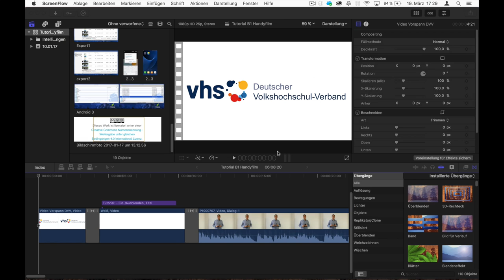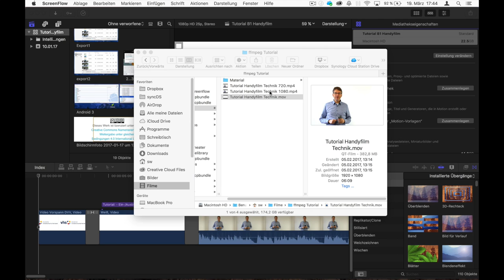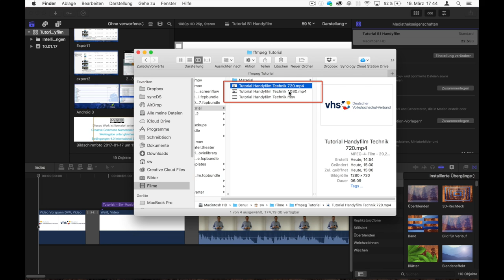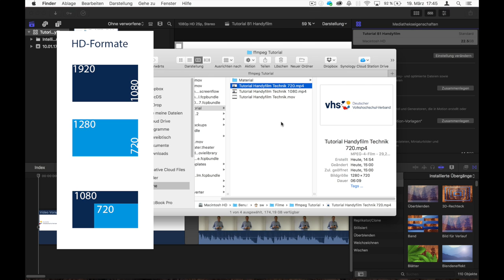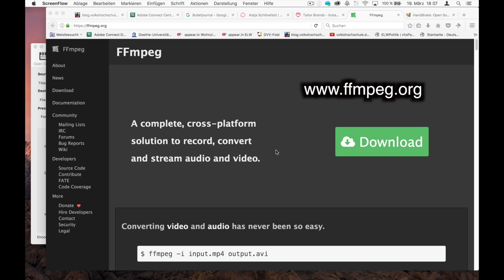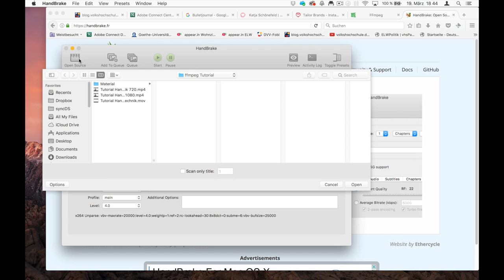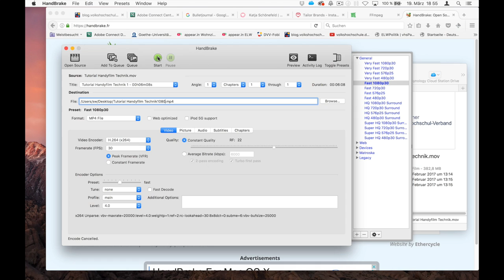Videodateien verkleinern ohne großen Qualitätsverlust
Für die Weitergabe oder den Upload muss eine Videodatei manchmal verkleinert werden. Dieses Tutorial zeigt, mit welchen Werkzeugen dies einfach zu erledigen ist, ohne das man Technikexperte sein muss.